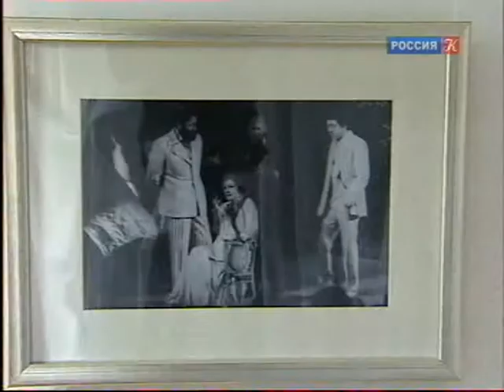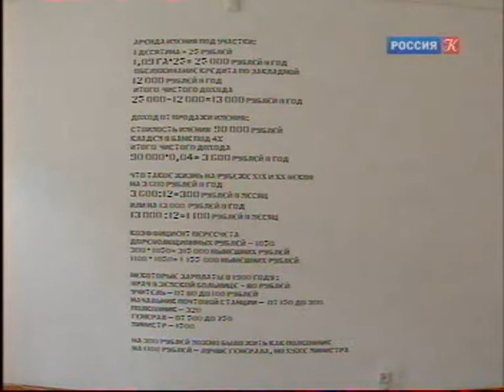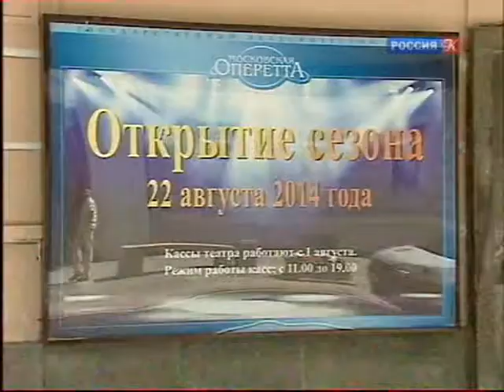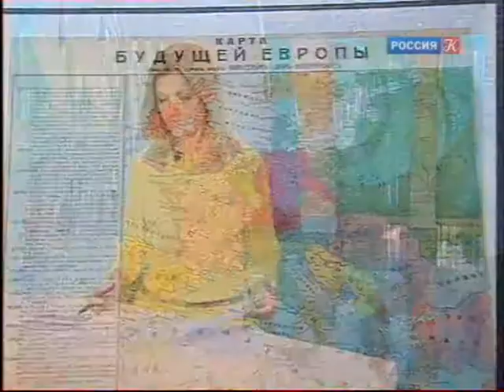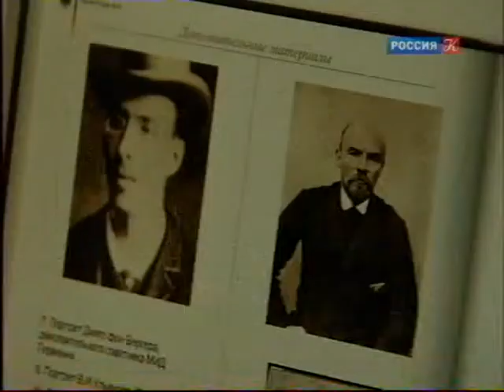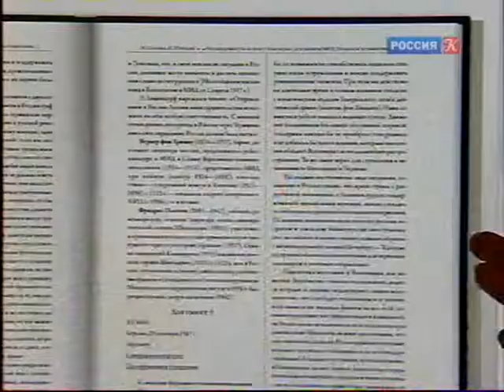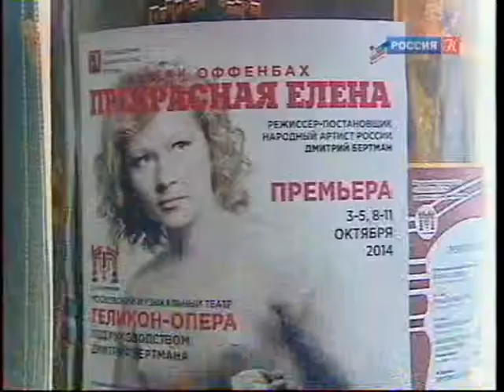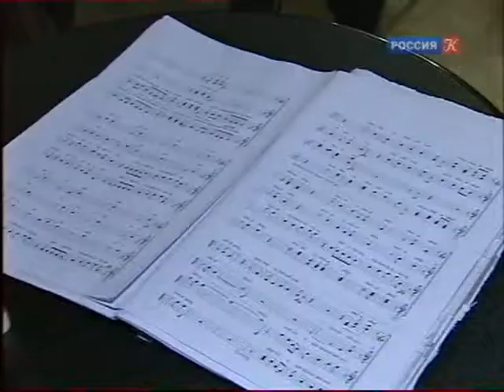Новости культуры. 14-22.08.2014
Выборг. Кинофестиваль "Окно в Европу". Итоги; Музей Бахрушина. "Вишневый сад"; Театр оперетты. Открытие сезона; "Школа современной пьесы". Открытие сезона; Гатчина. Сатир, играющий на флейте; "Геликон-опера". Открытие сезона; Исторический музей. К 100-летию первой мировой войны; Театр Покровского. Открытие сезона; Театр "Эрмитаж". "Лир Король": "Новая опера". "Чёрное"